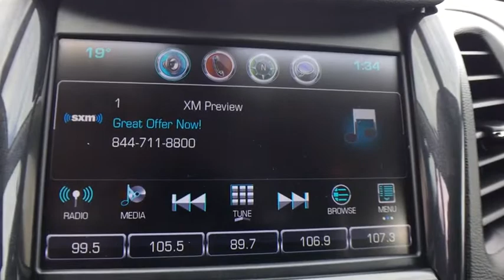2020 Chevrolet Impala Chesaning, Flint, Owosso, Saginaw, Lansing, MI 23102442P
Silver Ice Metallic Used 2020 Chevrolet Impala available in Chesaning, Michigan at Garber Chevrolet Buick of Chesaning. Servicing the Flint, Owosso, Saginaw, Lansing, MI area.

12709 W. Brady Rd

Recent Arrival! CARFAX One-Owner. Clean CARFAX. 19 Aluminum Wheels, 8-Way Power Driver Seat Adjuster, 8-Way Power Front Passenger Seat Adjuster, Alloy wheels, Apple CarPlay/Android Auto, Bose Centerpoint Surround Sound Premium System, Brake assist, Garage door transmitter, Heated door mirrors, Heated Driver & Front Passenger Seats , Navigation System, Perforated Leather-Appointed Seat Trim, Power passenger seat, Preferred Equipment Group 2LZ, Rear window defroster, Remote keyless entry, Security system, Single-Slot CD/MP3 Player, SiriusXM Radio, Turn signal indicator mirrors.brbrSilver Ice Metallic 2020 Chevrolet Impala Premier FWDbrbrPriced below KBB Fair Purchase Price! 19/28 City/Highway MPG